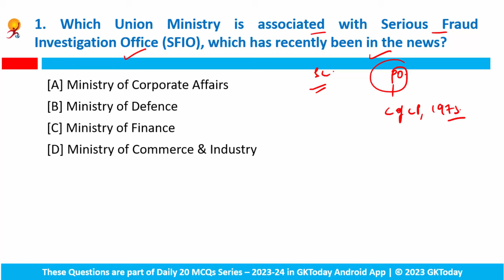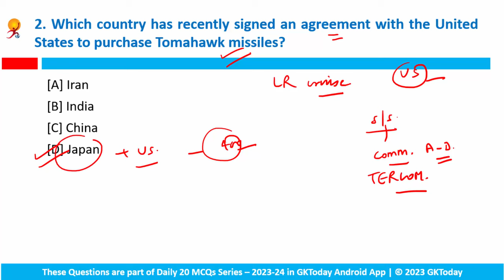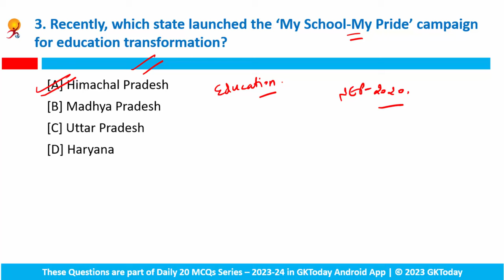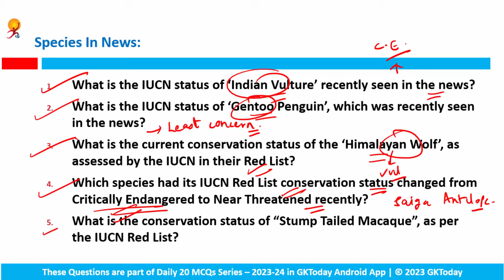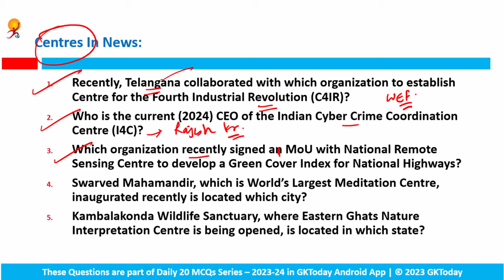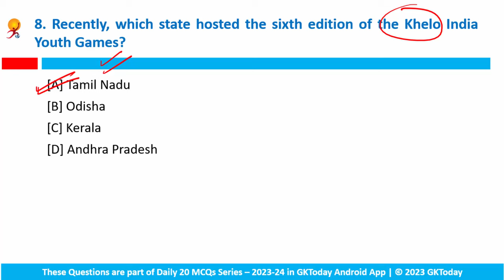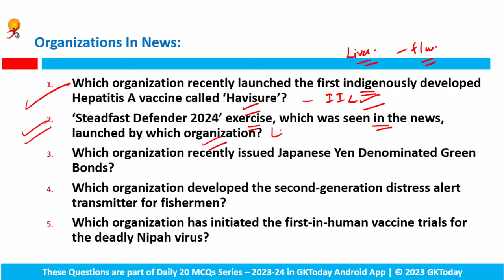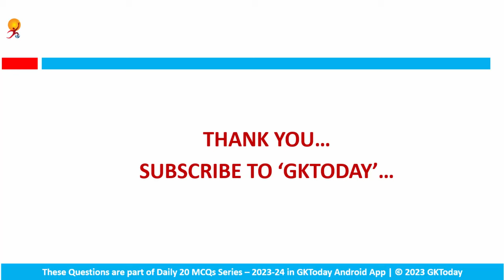January 24, 2024 Current Affairs in English by GKToday